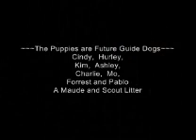Maude 2008 Litter Meets Pudding!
These are pictures of Maude's 2008 litter meeting our other dog Pudding  for the first time. They were born on May 4, 2008. There are 8 puppies in the litter... 5 were boys(4 yellow and 1 black) and 3 were girls(all black). Maude is a breeder for the Guide dog Foundation and this is her second litter of puppies. All puppies belong to the Guide Dog Foundation For the Blind Inc. To learn more about the guide dog foundation, their dogs, and the services visit guidedog.org